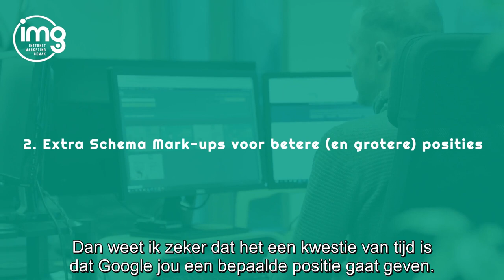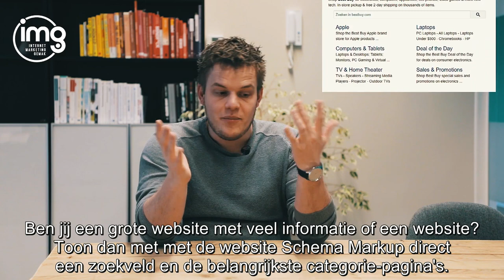Ontdek De Geheimen: 9 VREEMDE SEO Tips voor 2024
Je wilt weten wat de nieuwste SEO trends zijn in 2024?

Ontdek waarom je moet stoppen met SEO, waarom Google jou afluistert en wat Google met de camera’s van miljarden gebruikers uitspookt.

 👉 𝐃𝐞 𝟑 𝐒𝐄𝐎 𝐇𝐚𝐜𝐤𝐬 𝐯𝐨𝐨𝐫 𝟏𝟎.𝟎𝟎𝟎 𝐛𝐞𝐳𝐨𝐞𝐤𝐞𝐫𝐬 (𝐢𝐧 𝟗𝟎 𝐝𝐚𝐠𝐞𝐧)

Bekijk de video bomvol SEO tips & trends voor 2024 en ontdek:

- De 9 Belangrijkste SEO Trends Voor 2024
- Het effect van Visual Search en de IR-Factor
- De kracht van Artificial Intelligence & het nieuwe SEO

In deze video over SEO tips & trends voor 2024

0:00 | Intro
1:03 | 1. De IR-factor: Een trend of het nieuwe SEO?
2:33 | 2. Extra Schema Mark-ups voor betere (en grotere) posities
4:18 | 3. Laadtijd, de oude trend die nu echt belangrijk wordt
5:37 | 4. Stop met SEO zoals je het gewend bent
6:56 | 5. Schenk aandacht aan SEO en Artificial Intelligence (Google BERT)
7:56 | 6. Google luistert mee (en praat terug)
11:11 | 7. Eindelijk geen linkbuilding meer, maar branding...(!?)
13:15 | 8. SEO anno nu werkt alleen met een goede Dwell Time
15:19 | 9. Visual Search: Zoeken wat je ziet
16:19 | 10. Conclusie

👉🏻 NOG MEER SEO TIPS (en trends)? 👈🏻

Bekijk de video over 5 SEO factoren waardoor jij niet wordt gevonden in Google

Nog meer tips over SEO? Bekijk de blog om SEO teksten te schrijven voor een hogere positie in Google

Volg elke WGD en krijg iedere week de beste tips op het gebied van webdesign, marketing en SEO. Vers van de pers, gratis en voor niks.